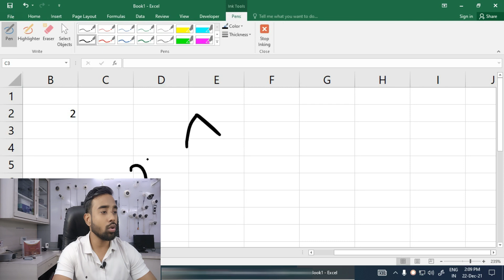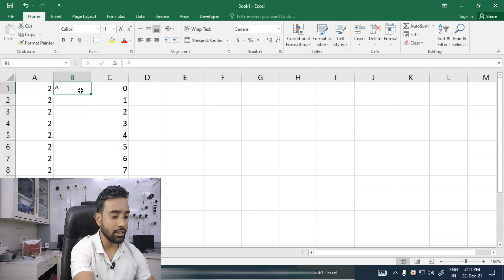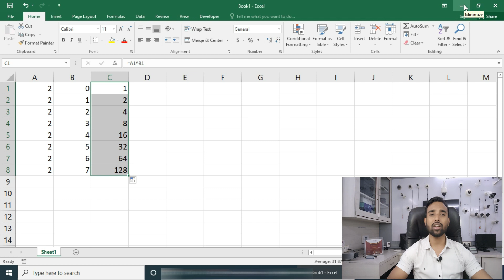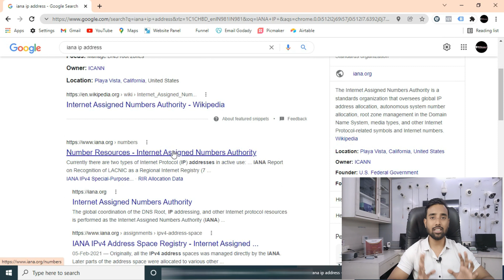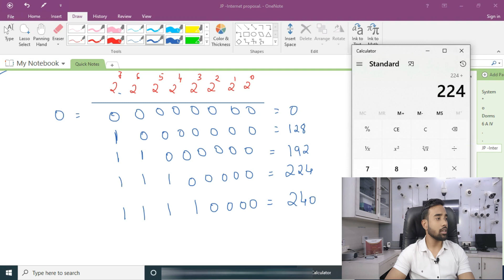IP CCTV का काम करते हो ये वीडियो जरूर देखना | Basic Networking | What is IP Address | SKILL MUMBAI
In this video, we have Thought you about what is IP addresses and Its Classes in detail. It is all about Basic Networking.